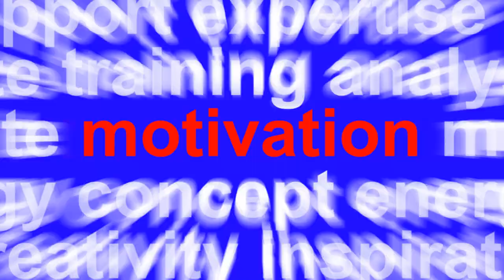MOTIVATION SPEECH that will change your Life 2024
🌟 Get ready to transform your life with this powerful MOTIVATION SPEECH! 🚀 Dive into an inspiring journey of self-discovery and personal growth that will ignite your passion and drive for success in 2024 and beyond. Let this transformative video be your guide to unlocking your full potential and achieving your dreams. 💪 Don't miss out on this life-changing opportunity! Watch now and start your journey to greatness!